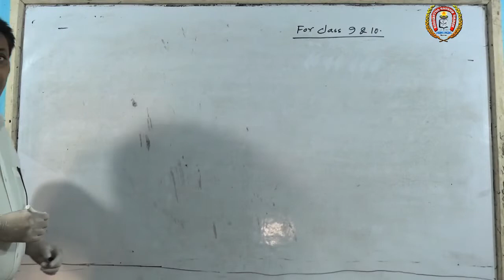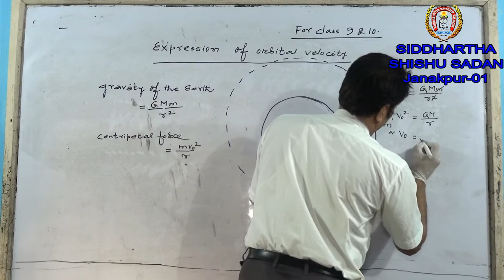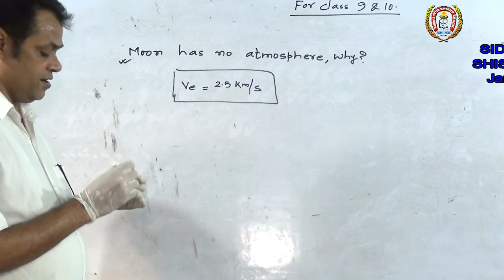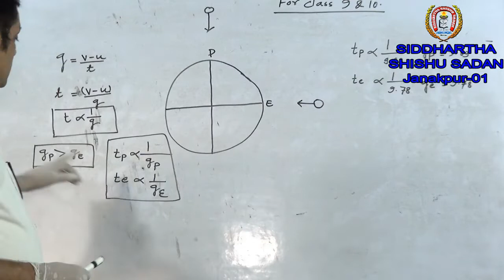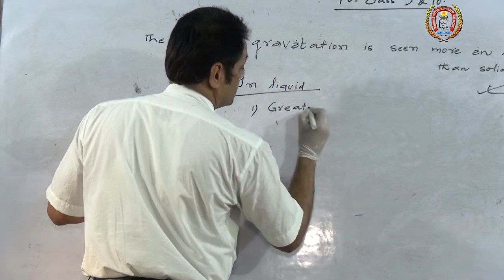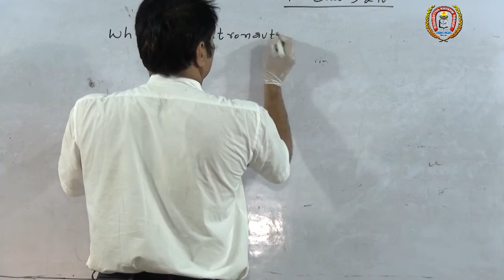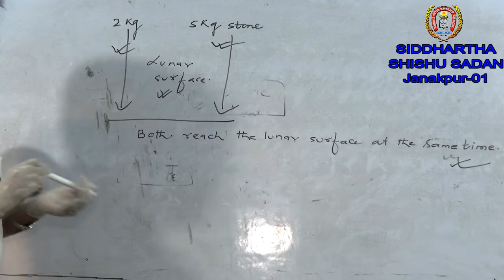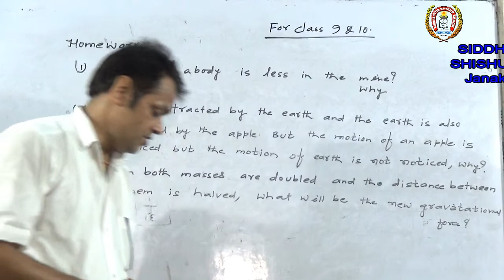Santosh Mishra Sir # Sub- Science for Class 9 & 10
Virtual Class of Siddhartha Shishu Sadan, Janakpur -01